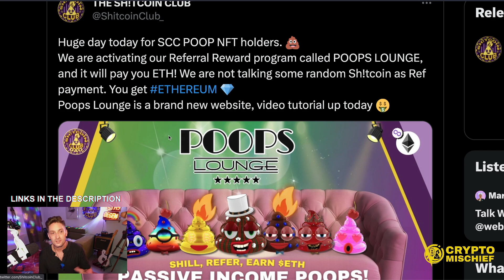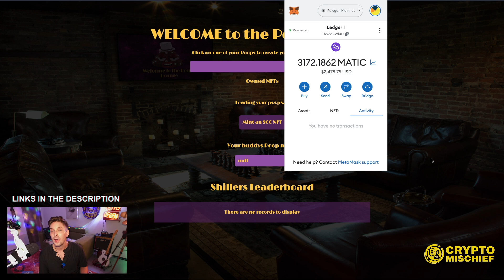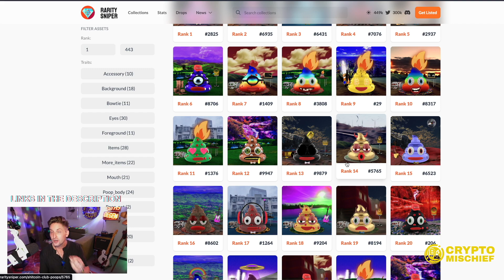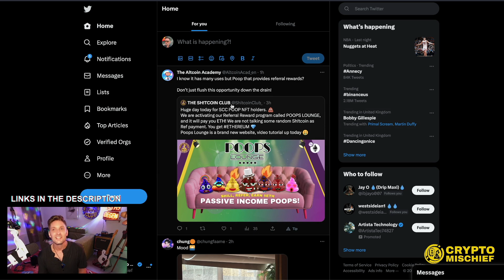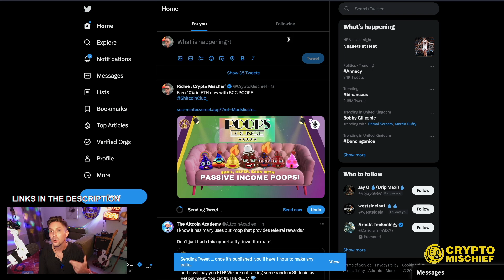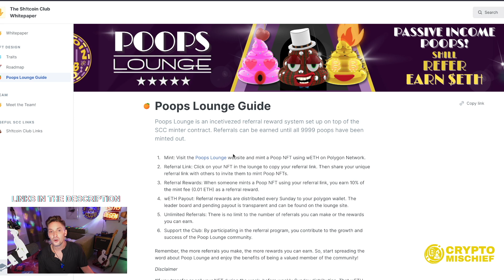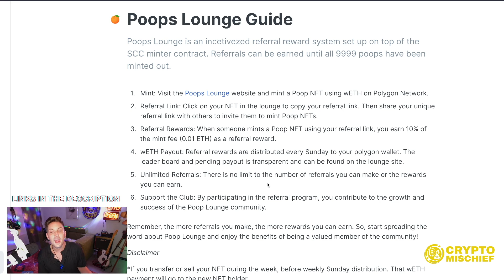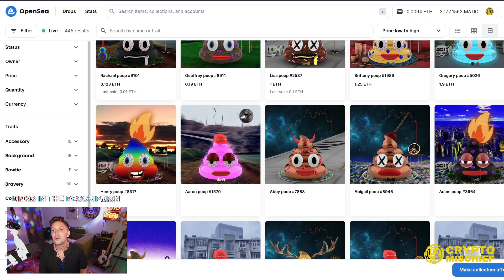Turn 0.1 ETH into 10 ETH with these NFT.